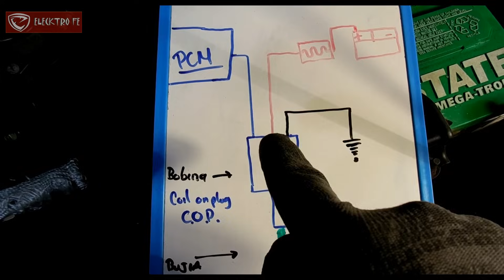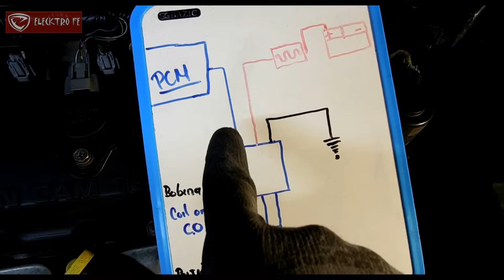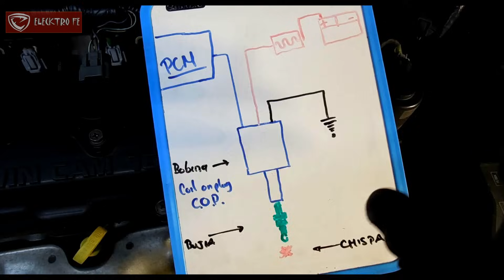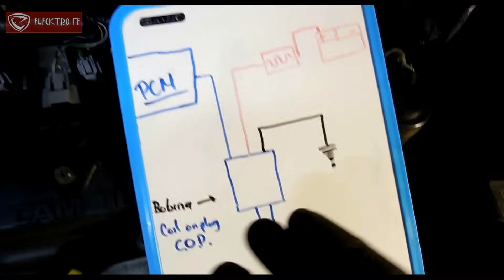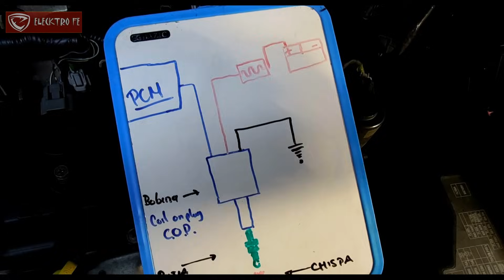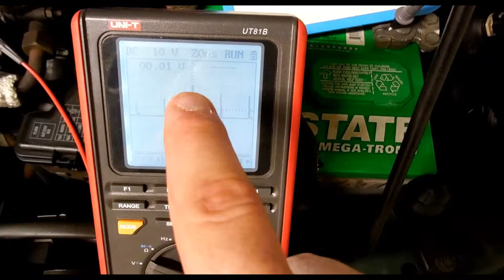Como probar bobinas de encendido de 3 cables nissan COP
Como probar las bobinas de ingnicion individuales de 3 cables de nissan, sus señales y tips de diagnostico.
NOMBRES DEL PROBADOR DE CHISPA:
HEI Ignition Spark Tester
Probador De Chispa Hei (Chispometro)